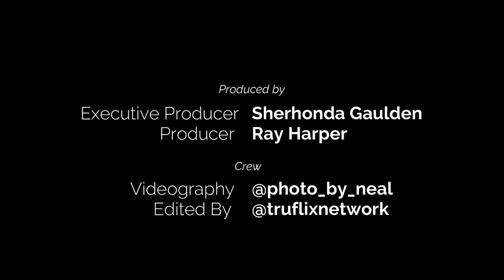Sherhonda Gaulden- Make it Make Sense Ep. 4 w/ Sunnitharapper